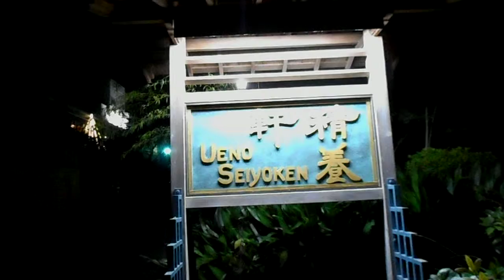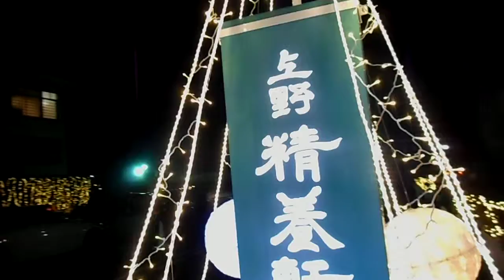DSCN8615クリスマス20180120上野精養軒